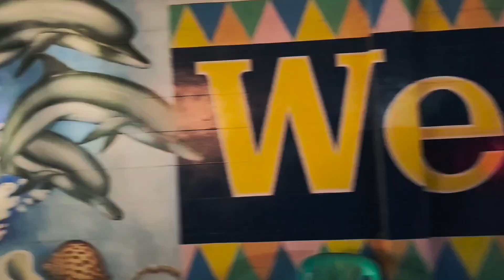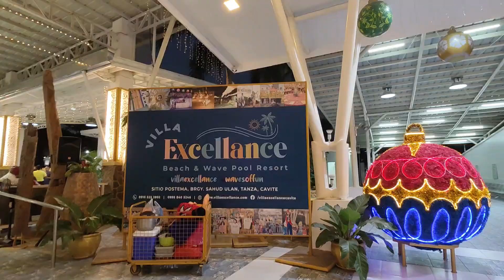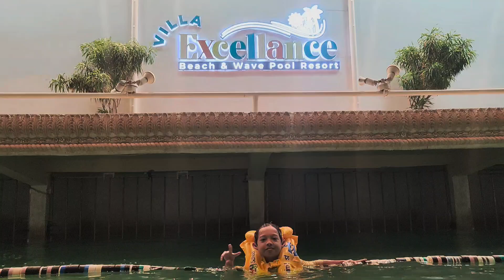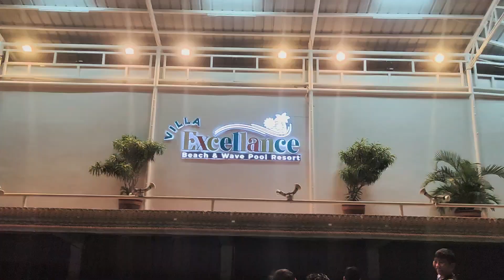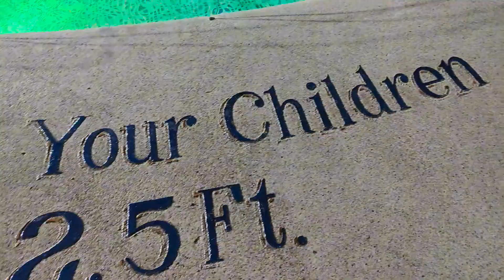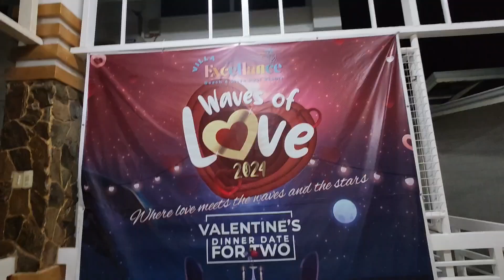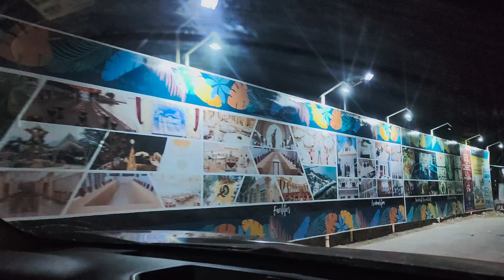Carter's Birthday Celebration (Feb 9, 2024)